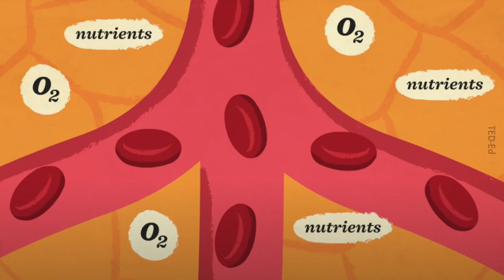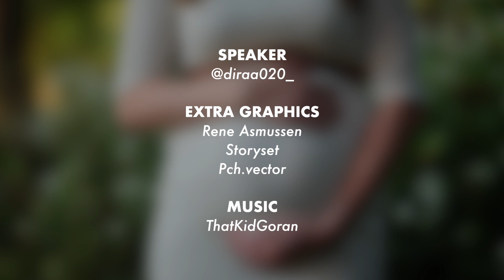Kopi, Nanas, Ais dan Mitos-Mitos Mengandung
Siapa la reka cerita nanas boleh bagi gugur ni…